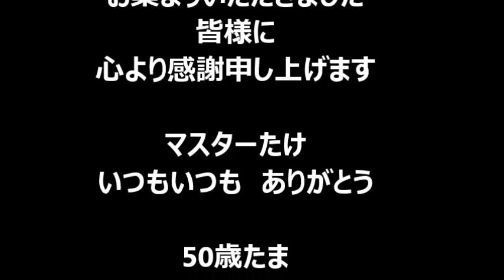50歳たま Strength 2016.8.13